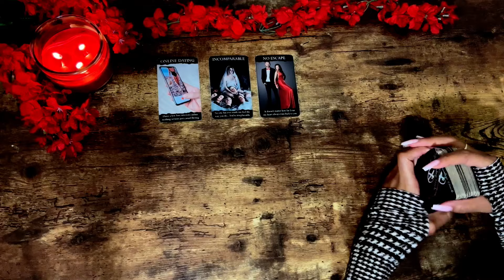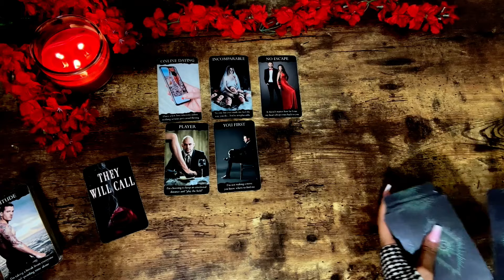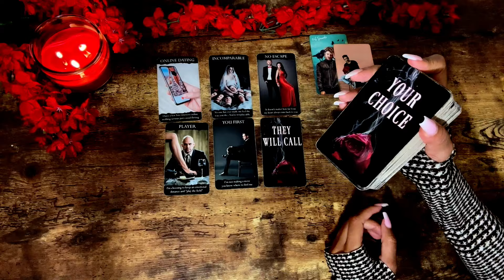✨OVER-THINKING & PLANNING A RETURN With LOVE 💕 Everything Changes When you Least EXPECT IT!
AFFIRMATIONS BELOW!⤵️